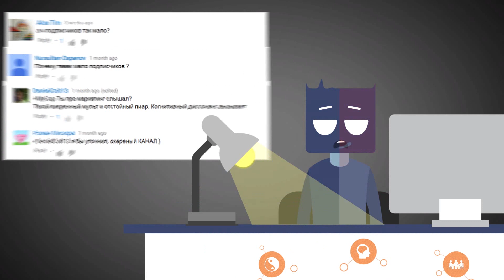Разговор с подписчиком #1